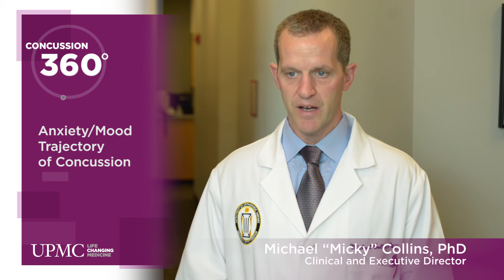Anxiety/Mood Trajectory of Concussion | UPMC Sports Medicine Concussion Program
Micky Collins, PhD, clinical and executive director of the UPMC Sports Medicine Concussion Program, discusses the anxiety/mood trajectory of concussion.